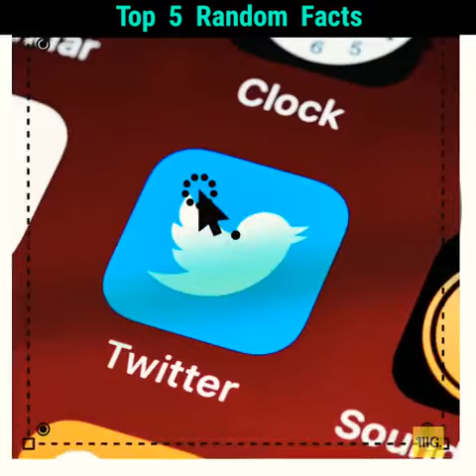Top 5 random facts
Short video
Short funny video
Technical Short Video
Comedy Short Video
Comedy Short Funny Video
All Short Video
Technology Vedio
Sports Video
World Championship
News Video
Athletes Championship
Olympic Games
World Athletics Championship
GWorkout video
GYM Video
Video SE..
Very funny video, latest funny video, funny video, comedy
video, latest comedy video, 2021, trending topic, Instagram
real, Instagram video, YouTube short, YouTube short video,
short video, athletics, running video, swipe up video, track
and field, running video, bodybuilder video, tractor video,
motorcycle video, baaghi video, crop video, latest funny
and comedy video, ringtone video, ringtone, ringtone hub,
ringtone web, ringtone Pro, Amit Bhadana, round 2 hell,
prank video, latest prank video, girl prank video, running
video, Usain Bolt running video, Olympic video, Olympic
game, snake video, takatak video, MX takatak, sharechat,
MX player, short video app, Olympic race, Usain Bolt, Boltyaue, sIant VIuEy, Lanaan vIutu, ivIA Lanaian, dllaitia,
MX player, short video app, Olympic race, Usain Bolt, Bolt
race video, Bolt hundred metre, Usain Bolt hundred metre,
Usain Bolt 200 metre, Usain bolt 100 metre, Olympic race
Usain Boltrelay race, world athyletic championship.olympic
championship, pole vault, track And Field, track Running
Tips, Running Tips, high jump, jumping Race, world
Athletics Championship, running practice,DOHA, Olympics
Race Championship, Practice, Indian Athletes, female
Athletes, Relay.gem, Jameica,ipl, sports, Indian Athletes,
female Indian Athletes,annu Rani, TG shorts, diamond
league championship,